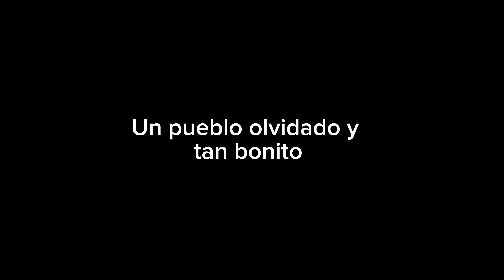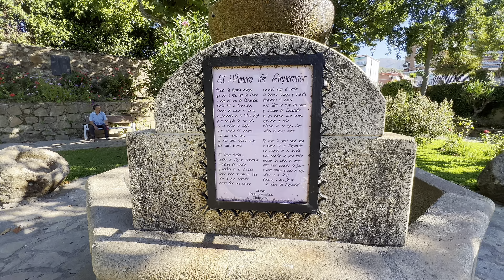Un pueblo olvidado y tan bonito de Extremadura #2024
JARANDILLA de la Vera, Cáceres

Jarandilla de la Vera tiene una garganta principal que nace en el monte Jaranda, que lleva el mismo nombre. Tanto la serra como la garganta se sitúan en el término de Guijo de Santa Bárbara, a una altura aproximada de 1.900 m. La garganta nace en la Portilla de Jaranda, a 2.200 m de altitud.